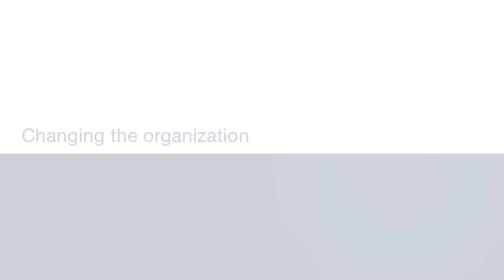Putting big data to work: Changing the organization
What's the formula or what's the key success factor for exploiting data analytics? That's the question David Court, the McKinsey director who leads our global advanced analytics efforts, answers in this video, part of our special package on planning for big data.

"It always comes down to three things: data, models, transformation," he says, describing the short- and medium-term challenges for companies trying to take advantage of data and analytics. Learn what it takes, including how to build a "bimodal athlete" that fosters the right business and technical talent.

You can find additional videos, transcripts, and articles on how to craft your big data plan